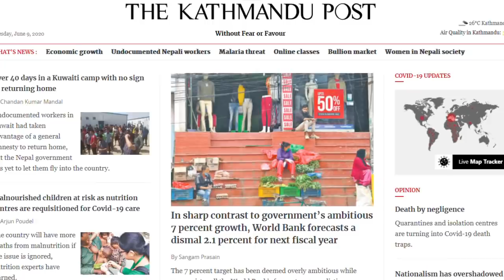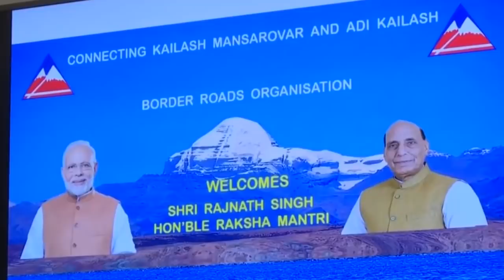India Nepal Border Conflict - लिपुलेख तो बहाना, असल में पीएम कोली को बचानी थी कुर्सी !